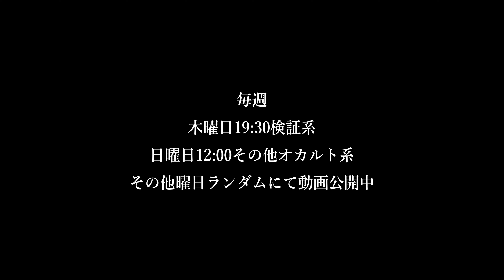#4 心霊スポットダムに隣接するトイレで…。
動画内で「心霊現象」と断定はしません。
判断は見る方にお任せします。

「クオリティ追求の為のヤラセ行為や
近隣住民への迷惑行為は致しません」

現場荒らしや誹謗中傷の類で検証しているわけではなく
本当に怖いのか現象は起きるのかを素直に知りたい気持ちから
調査しているため許可がいる場所は許可を頂いて撮影しています。
無断での撮影は罰せられる場合もありますのでお辞めください。
※ですので他の心霊YouTuber様が撮影した場所でも
許可が撮れない以上、当チャンネルでの撮影は控えます。
若者や未成年者の犯罪(軽犯罪)に繋がる
斡旋動画を制作するつもりは一切ございません。

🔶以下随時募集してます🔶

TwitterDM/InstagramDM/下記メール迄。

🔶InstagramDM🔶
▼公式▼

※撮影の裏側などの話をオジル目線で書いています。